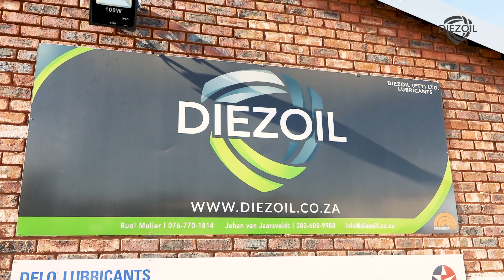Diezoil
Diezoil was founded in 2017 in the centre of the powerhouse province of South Africa, in Heidelberg, Gauteng, to drive and supply the growing demand for all wholesale fuel, petroleum-based and lubrication products in Southern Africa.
Our product range includes wholesale of:

•Lead Replacement Petrol
•Unleaded Petrol 93 & 95
•All variations of Diesel
•Aviation Gasoline
•JetA1
•Paraffin
•And all industrial and motor-related lubricants.

The Diezoil company is built on the three pillars of the Unashamedly Ethical movement, namely -Commitment, -Network and -Accountability. These three pillars, backed by our core family values and our passion for the energy market, empower us to deliver a quality product with total customer satisfaction anywhere in South Africa.
The success of any company lies with the workforce and for that reason, Diezoil believes in empowering, developing and contributing towards our team. Diezoil is a Level 4 BEE contributor.

Our team is readily available at your disposal to help, assist and gauge how we can ease your fuel & lubricants supply, lower your financial constraints giving you complete peace of mind.